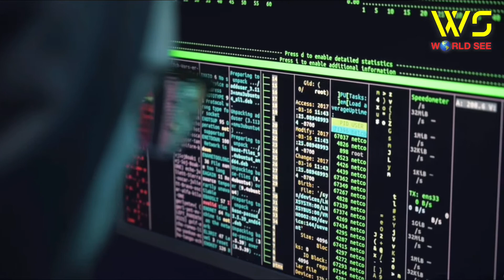পুতিন সাইবার হামলা ঠেকাতে নতুন কৌশল নিচ্ছেন | Ajker Khobor worldsee @World See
রাশিয়ার প্রেসিডেন্ট ভ্লাদিমির পুতিন তার দেশের ‘প্রযুক্তিগত সার্বভৌমত্বের’ আহ্বানের কথা জানিয়েছেন। তিনি বলেন, মস্কো ইউক্রেনে সৈন্য পাঠানোর পর রাশিয়া বারবার সাইবার হামলার শিকার হয়েছে। এটি ঠেকাতে একটি আধুনিক রাশিয়ান মৌলিক ভিত্তি গড়ে তোলা জরুরি হয়ে পড়েছে। শুক্রবার রাশিয়ার নিরাপত্তা পরিষদের বৈঠক চলাকালে পুতিন এ কথা বলেন। পুতিন বলেন, গত ২৪ ফেব্রুয়ারিতে ইউক্রেনে মস্কোর সামরিক অভিযান শুরুর পর থেকে রাশিয়া সাইবার হামলার সংখ্যা কয়েক গুণ বেড়েই চলেছে।

ধন্যবাদ | Thanks